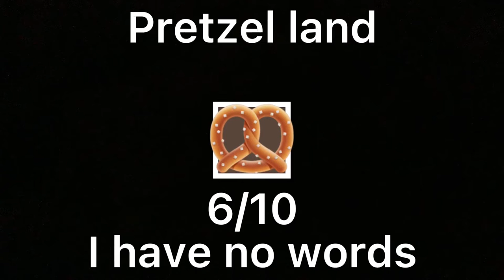Pretzel land EAS Rating